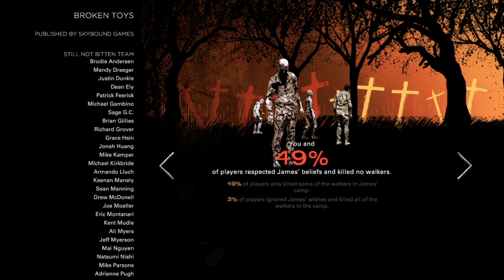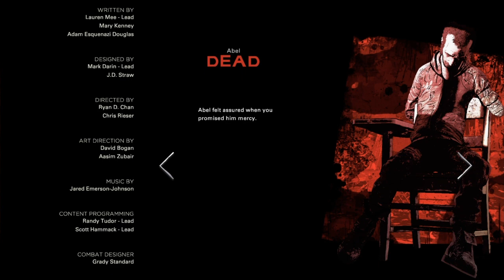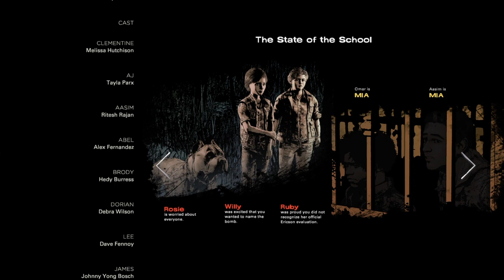The Walking Dead Final Part 19: Join us